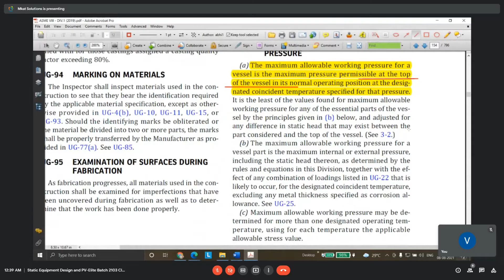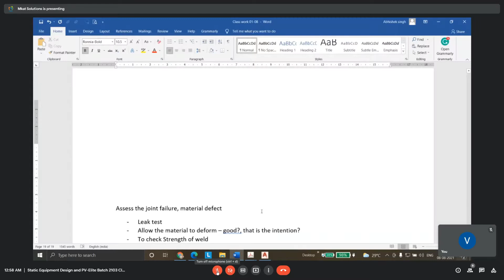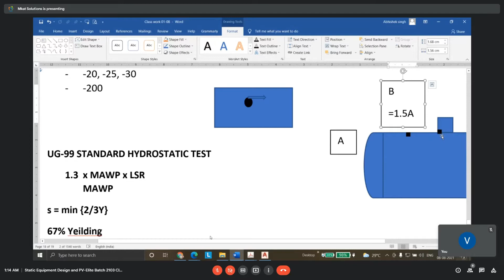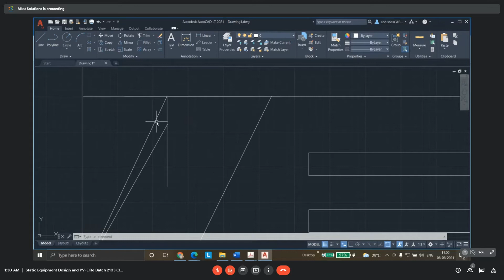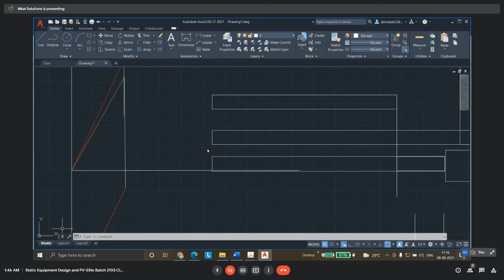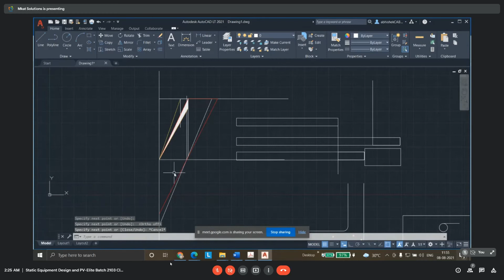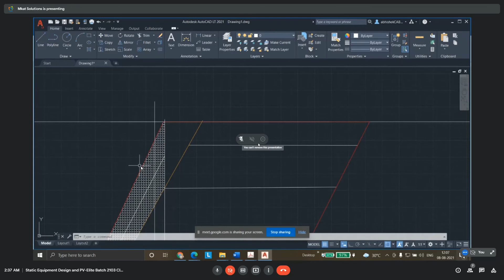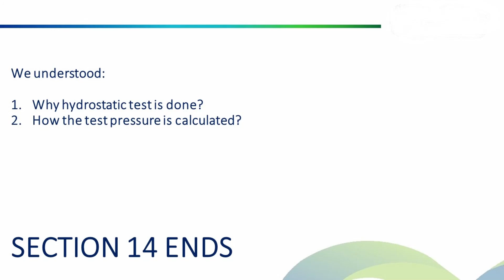SECTION 14: WHY HYDRO IS PERFORMED?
A good discussion on why hydrostatic test is required for pressure vessel and what is the basis for test pressure Calculation!
Chapters:
0:00 Introduction
0:30 Why hydrostatic test is required
14:00 Development of Stress during Hydro
38:20  Stress Strain Diagram during Hydro
50:00 Local Deformation and Strain Hardening
for Full Course subscription